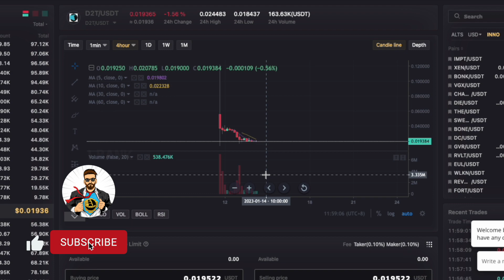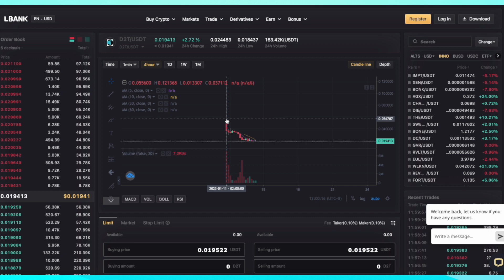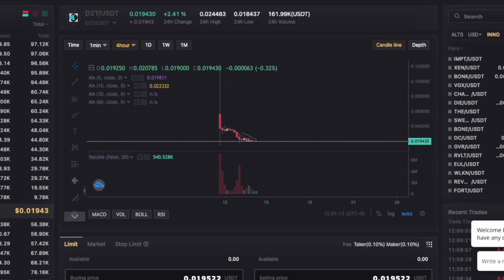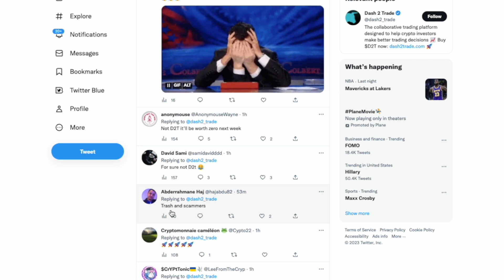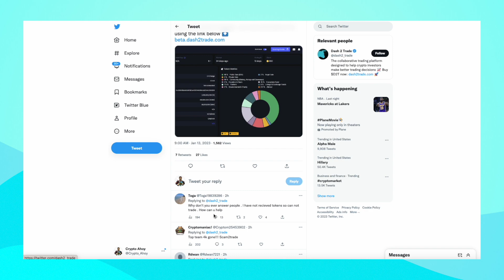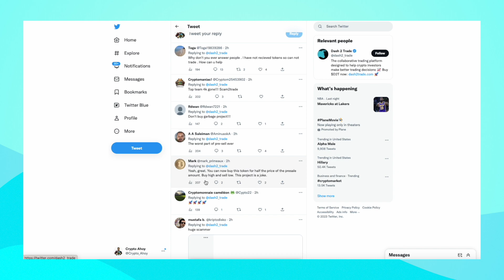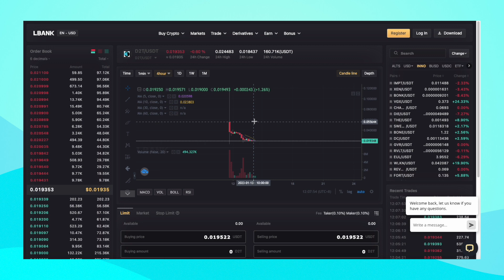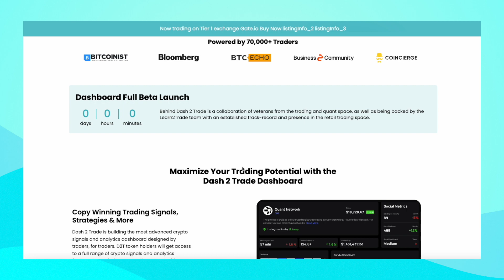DASH 2 TRADE - Launch Not What Expected To Be?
Dash 2 trade $D2T and a very rough launch that looks more of a straight dump with no pump. Many investors are unhappy on their twitter. Also Dash 2 Trade is releasing a Presale Live Beta Platform Similar to $VETTER (CrowdX) platform where you can view upcoming presales from other tokens.  Can D2T Recover?

Timestamps:
0:00 - Intro
0:18 - Price Analysis After Launch
2:47 - D2T Twitter Comment Section Reaction
4:10 - D2T Presale Live Beta Similar to $VETTER (CrowdX) Platform
5:52 - D2T Twitter Comment Section Continue
6:52 - Can D2T Recover?
7:10 - Many Investor Only Care About ICOs
7:56 - Presales Are Becoming Products Rather Than A Project?
9:05 - Crypto Is Being Used For Profits Instead of Decentralize & Freedom
9:47 - Thank you, Outro